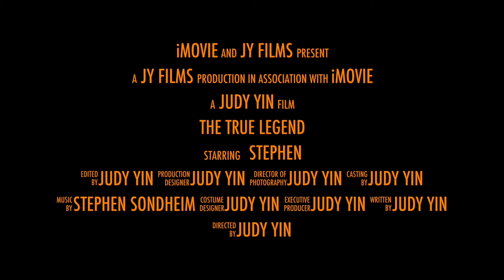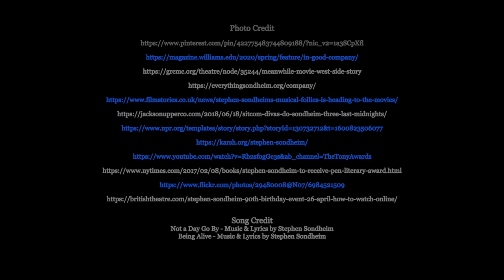Living Innovator - Stephen Sondheim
Photo Credit

Song Credit

Not a Day Go By - Music & Lyrics by Stephen Sondheim
Being Alive - Music & Lyrics by Stephen Sondheim